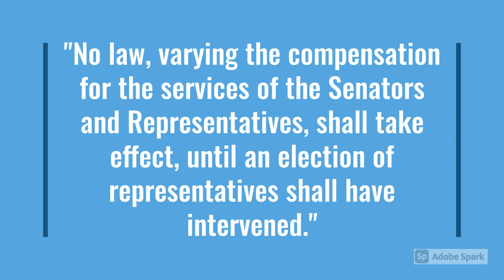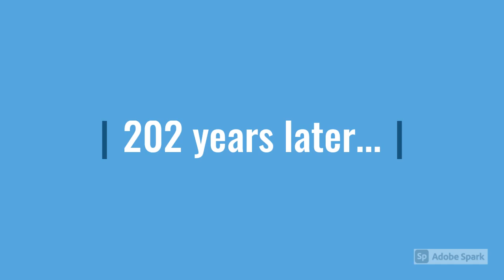The 27th Amendment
Constitution Day Celebration - September 17